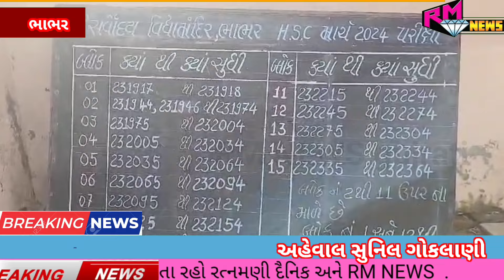ભાભર ખાતે ધોરણ 10 બોર્ડ ની પરીક્ષા આપતા વિદ્યાર્થી ઓ ને તિલક તેમજ મો મીઠુ કરાવી શુભેચ્છા પાઠવી...